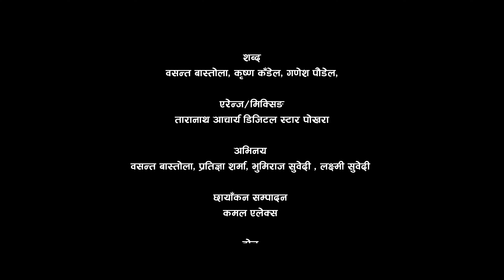New Nepali Bhajan JHUTO RAICHA SANSAR झुटो रैछ संसार//Basant Bastola,Ganesh Poudel,Shova&puja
Vocal :
Basant Bastola
Ganesh Poudel
Shova Pariyar
Puja Karki Sharma

 Lyrics :
Krishna Kandel
Basant Bastola
Ganesh Poudel

Music
Radha krishna Bhajan Group Pang Parbat

Arrange/Mixing
Taranath Acharya

Cinematography,Editing;
Kamal Alex

Directed By
Arjun Thapa Magar

Acting
Basanta Bastola
Lakshmi Sharma
Bhumiraj Subedi
Partikshya Sharma

                                            Roshani Panta